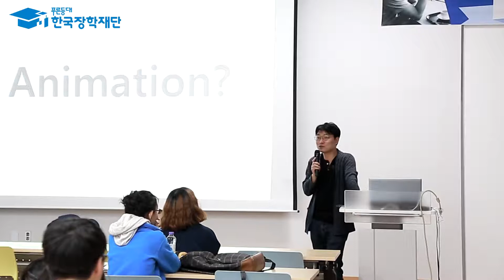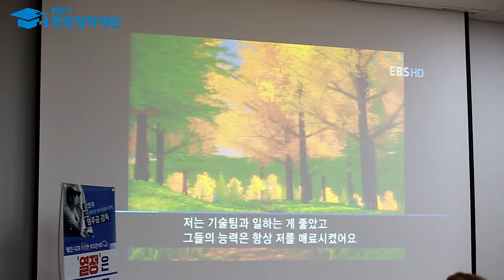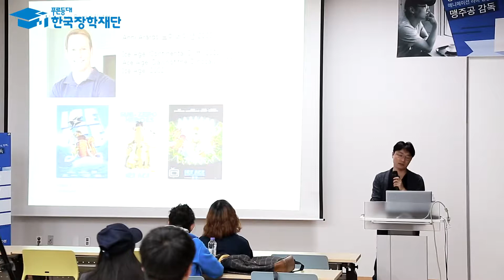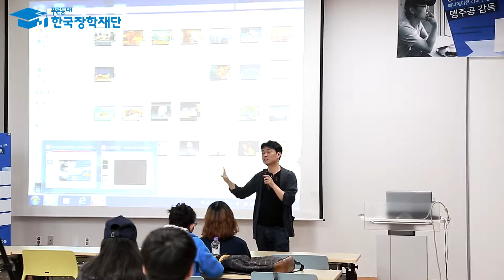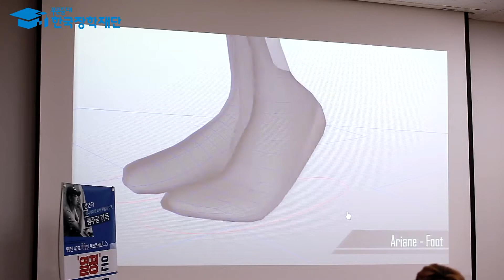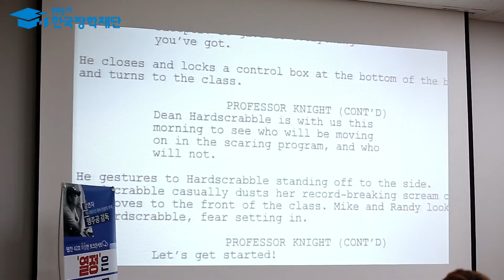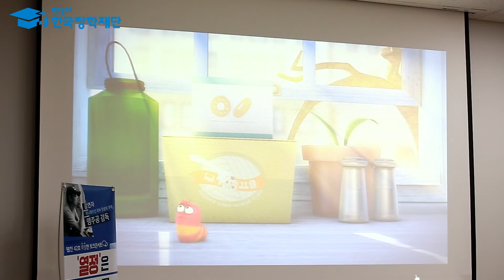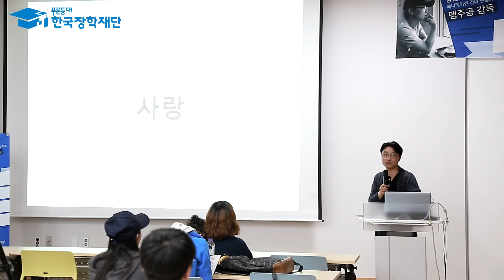[웹진 42호] 토크콘서트 - 애니메이션 라바의 맹주공 감독-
웹진 42호 토크콘서트!
맹주공 감독과 함께한 열정 넘치는 애니메이션 이야기
그리고 라바의 비하인드 스토리까지!

강연을 통해 확인하세요~